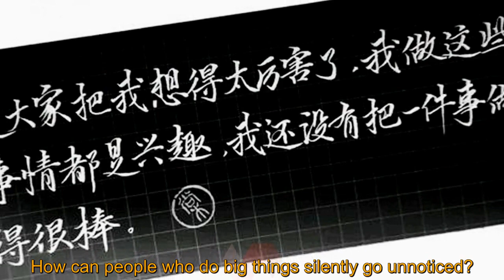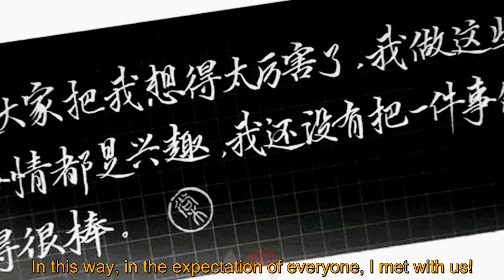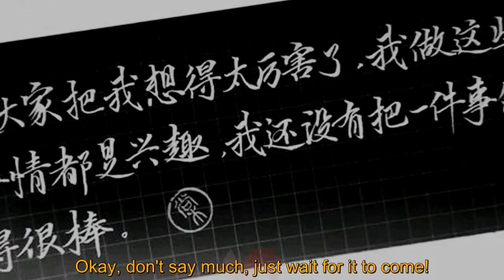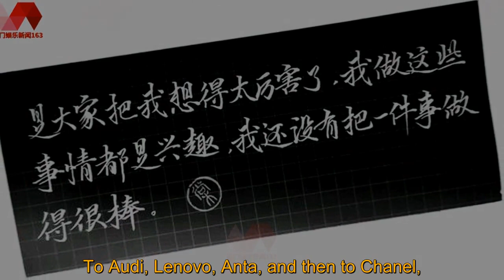This is popularity! Wang Yibo has dominated the charts by fault for 48 consecutive weeks, and the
WANG YIBO ENGSUB 2021/08/21: This is popularity! Wang Yibo has dominated the charts by fault for 48 consecutive weeks, and the